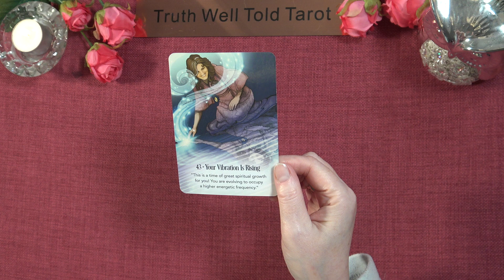A LITTLE ANGEL MESSAGE FOR THE DAY 💖 Truth Well Told Tarot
Andrea xx